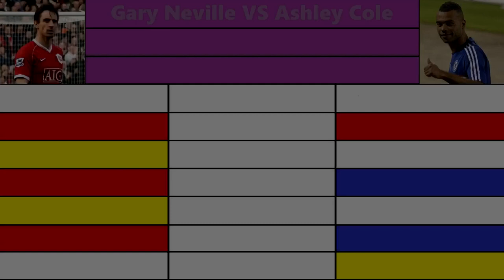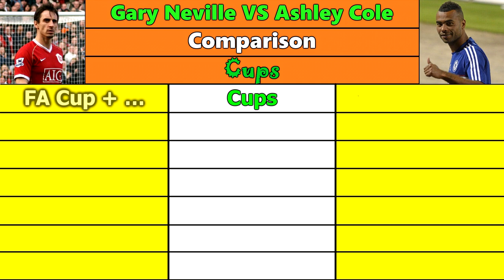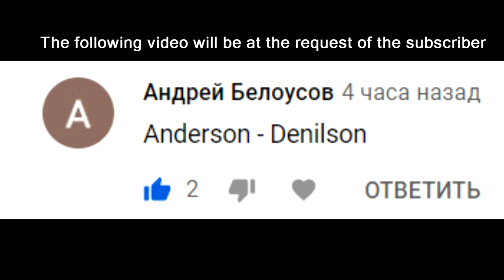Gary Neville VS Ashley Cole. Career Comparison. Matches, Goals, Assists, Cards & More.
Gary Neville VS Ashley Cole.

Career Comparison. Matches, Goals, Assists, Yellow Cards, Red Cards, Playing Time, Awards, Trophy & More.

Look and decide which of these players is better.

1) Patrick Patrikios - Touch;
2) Konrad OldMoney - The Nexus Riddim

Images (Изображения):

1) Gary Neville
2. Description (Описание) - Gary Neville playing for Manchester United F.C.
3. Author (Автор) - Austin Osuide
4. Source (Источник) - Cropped and lightened version of the file uploaded to Flickr with the name We REDy For Whatever
5. Date (Дата создания) - 9 December 2006
6. File (Название файла) - Gary Neville crop.jpg

2) Ashley Cole
2. Description (Описание) - English: Ashley_Cole_Chelsea vs AS-Roma 10AUG2013
3. Author (Автор) - Warrenfish
4. Source (Источник) - Own work
5. Date (Дата создания) - 10 August 2013
6. File (Название файла) - Ashley Cole Chelsea vs AS-Roma 10AUG2013.JPG